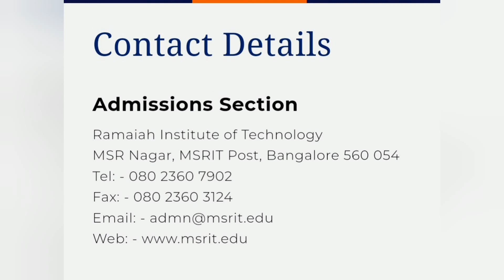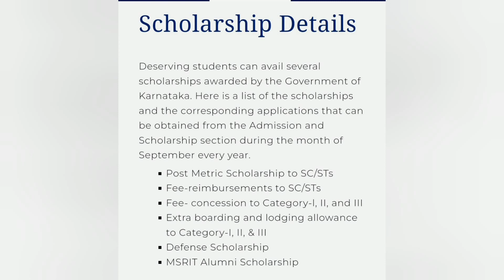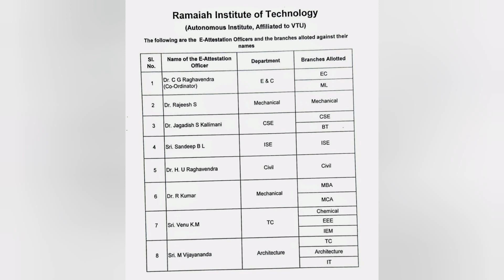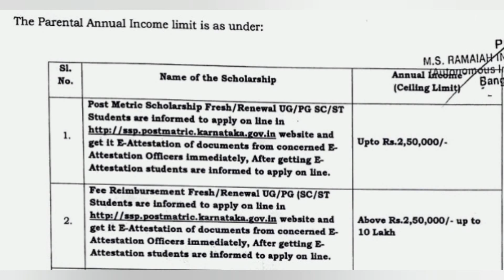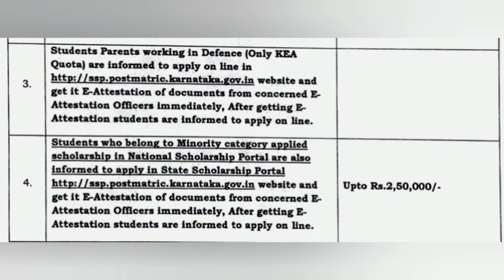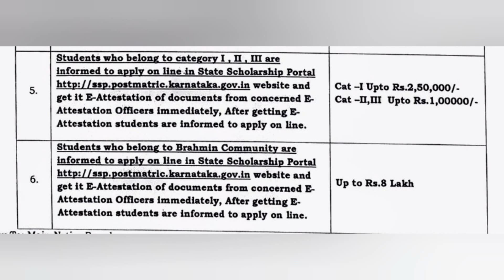MS Ramaiah Institute of Technology Bangalore|MSRIT Bangalore|Scholarships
Engineering Colleges Accepting Karnataka Pgcet 2024

RVCE Bangalore - RV College of Engineering. ...

MSRIT Bangalore - Ramaiah Institute of TechnologyTechnology

BMS College of Engineering - BMSCE Bangalore

REVA University, Bangalore. ...

AIT Bangalore - Dr Ambedkar Institute of Technology Bangalore

BIT Bangalore - Bangalore Institute of Technology

Dayaananda Sagar College of engineering - DSCE Bangalore

Dayananda Sagar Academy of technology and management - DSATM Bangalore

Dayananda Sagar University (DSU)

MS Ramaiah University of Applied Science (MSRUAS) Bangalore

RNSIT Bangalore mba

Bangalore Institute of technology mba

CMRIT Bangalore

Siddaganga Institute of Technology (SIT) Tumkur

Sir MVIT Bangalore

NMIT Bangalore

MBA Colleges in Bangalore Accepting Karnataka Pgcet 2024

AIMS Institutes, Bangalore

RV Institute of Management (RVIM) Bangalore

Acharya Bangalore Business School - ABBS

MSRIT Bangalore - Ramaiah Institute of Technology

IFIM College Bangalore

ISBR Business School, Bangalore

Dayananda Sagar College of arts science and commerce Bangalore

MS Ramaiah College of arts science and commerce Bangalore

Presidency College Bangalore

Kristu Jayanti College (KJC) Bangalore